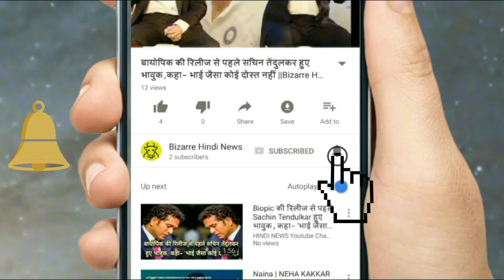आप सेक्स डॉल के साथ क्या कर सकते है देखिये || Bizarre Hindi News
Nowadays due to technology, many things have come such that it is convenient for human beings. Talk about such a sex coupling, people are also very curious about sex couples. It is being used a lot more. In view of this, the companies that make sex dolls are also engaged in creating a new type of sex doll. Right now, another sex doll has emerged in the market, whose name is 'Harmony' which is a sex doll which can walk and Can do things too Jihan, today we are going to tell about this. Well, these dollars will make you feel like a real girl, seeing that you will not feel that this is a dollar. It can walk, talk, and everything that a girl does. Her head, eyelids and lips are not completely ready and her talk is limited in the moment. But let's tell that it is part of a robotic technology that looks like a human being. Matt McMullen is the 'Art and Sculpture' who makes this real doll. Macmillan says about this dollar, "Many people can buy this real dollar because it makes sense that it is more sexually active than sex toys." Not only that, McMullen also medicines that these consumers They also learn from. When asked about how to feel jealous when the dollar was asked, she apologizes and says that she needs to improve her understanding. It may come by the end of the year, which will have two versions. There will be a version in which these faces will be recognized and the other does not have a face-to-face feature. There is a difference in their price. The user has options of this doll like moody, angry and loving options. McMullen chose the option of jealousy for Harmony and she says, "Remove that girl from Facebook".

सुक्रिया,धन्यवाद,सबाखैर.